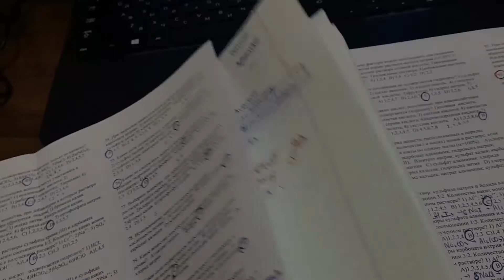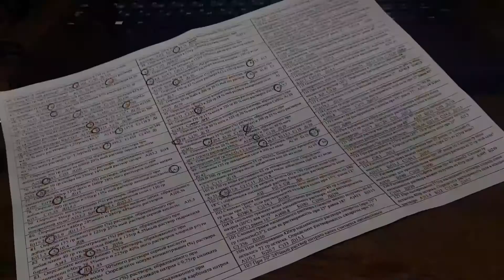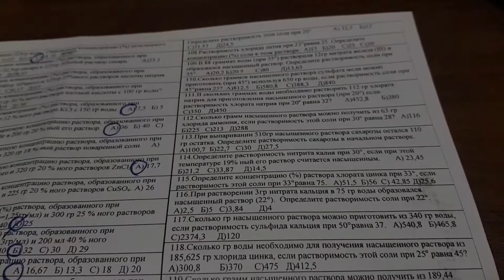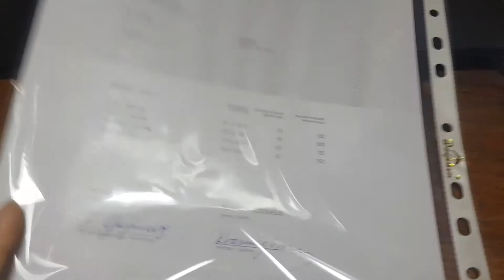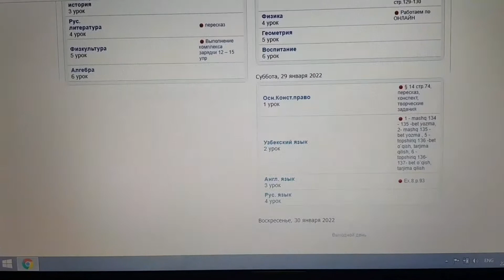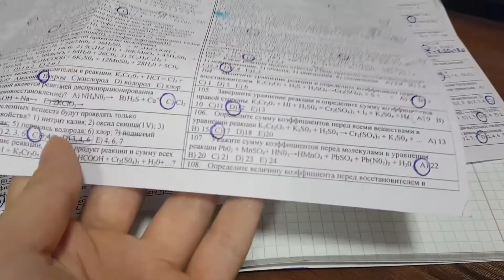Дневник выпускницы #15/очень много химии,результаты пересдачи Sprechen,биология и математика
Привет!Это моё новое видео "Дневник выпускницы" и надеюсь оно тебе понравилось♥️

ВОПРОСЫ:
📚Как меня зовут?-Рухшона
📚Сколько мне лет?-16
📚Из какого я города?-Ташкент,Узбекистан
📚Куда поступаю?-В штудиенколлег